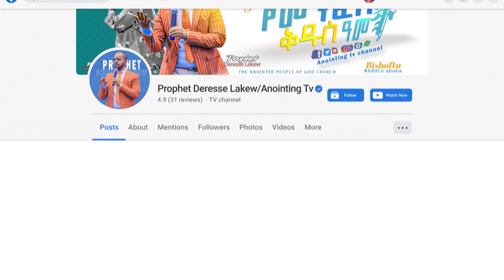ዘማሪ ናትናኤል ኡ.ኡ. አለ. ህዝቡ| Singer Natnael | New worship |Anointing TV WORLD WIDE